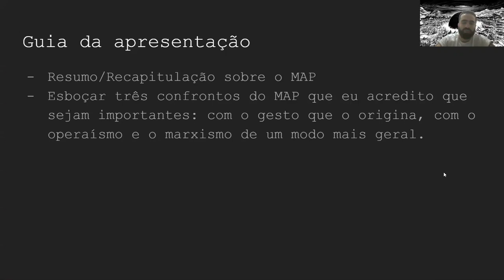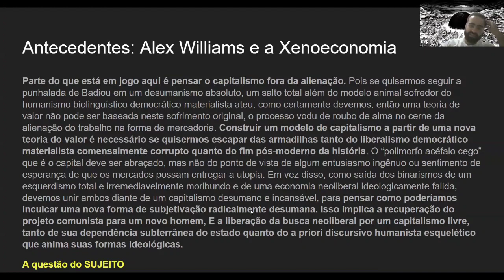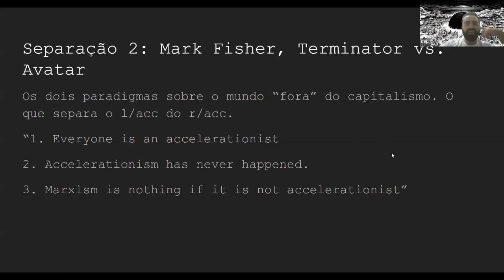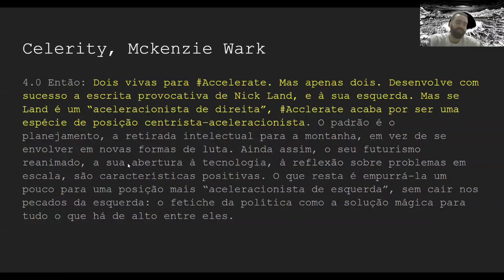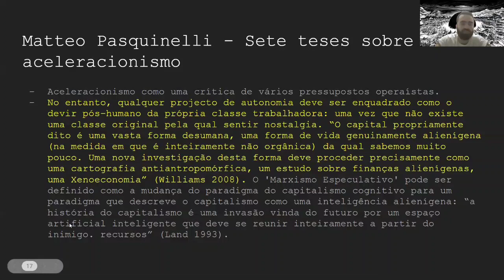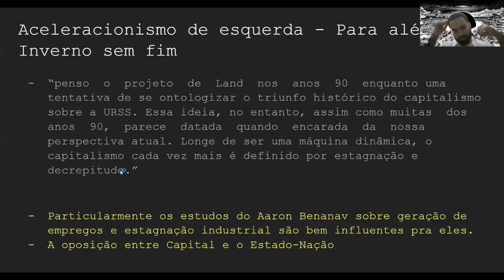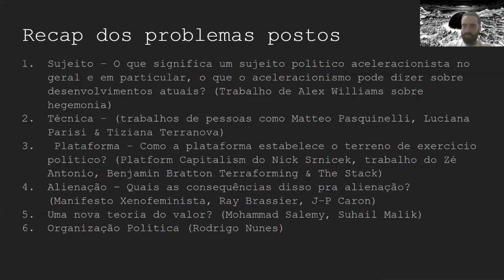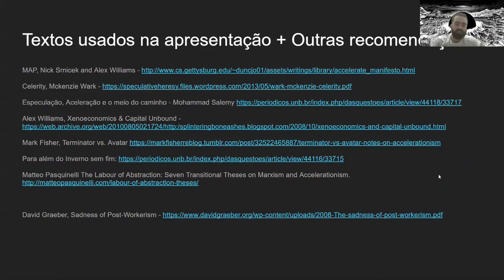Três leituras do Manifesto Aceleracionista | 3. Recepção e desdobramentos na esquerda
Terceiro dos três encontros do curso Três leituras do Manifesto Aceleracionista, coordenado por Bruno Belém, Rafael Moscardi, Régis Alves e J.-P. Caron, com as convidadas Eduarda Camargo e Mirian Kassumi. Apresentação do encontro: Rafael Moscardi. Respondente: Mirian Kussumi.

Sobre o curso:

No primeiro encontro, Régis Alves apresenta o manifesto de Alex Williams e Nick Srnicek, marco propositivo da política promeiteica da esquerda XXI, onde a aceleração de certas tendências do capitalismo é via para o futuro de uma modernidade alternativa ao próprio capitalismo.

No segundo encontro, Bruno Belém apresenta a recepção do manifesto no âmbito da direita, em especial a leitura crítica de Nick Land – que, com reservas, o manifesto coloca ao lado de Marx como inspiração –, mas também a emergência de outros muitos aceleracionismos ditos incondicionais. Respondente: Eduarda Camargo, com apresentação sobre aceleracionismos de gênero.

No último encontro, Rafael Moscardi apresenta a recepção do manifesto pela esquerda da época e também na posteridade de suas proposições, seja pelos autores do manifesto, pelo campo ampliado do marxismo, ou ainda no extenso espectro das políticas e cosmopolíticas da emancipação. Respondente: Mirian Kussumi.

Vale lembrar que o aniversário de 10 anos do manifesto coincide, para nós no Brasil, com os 10 anos das assim chamadas jornadas de junho, acontecimento que cada uma das três leituras buscará enquadrar em algum momento, mesmo que e em certo sentido de preferência aceleradamente.

e a tradução que usaremos é essa

"O futuro deve ser aberto mais uma vez, ampliando nossos horizontes para as possibilidades universais do Fora".

Arte de Guy Pouppez.